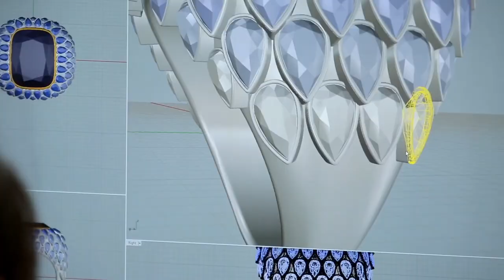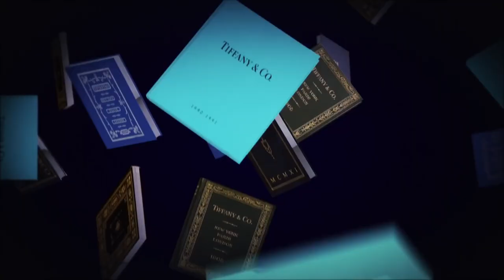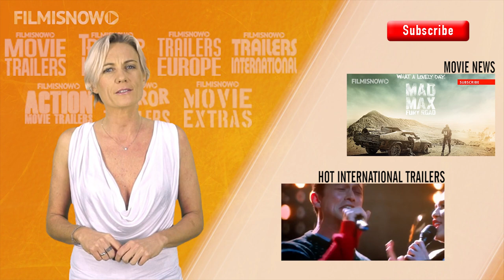Crazy About Tiffany's Official Trailer - Matthew Miele Documentary [HD]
Watch the trailer for Matthew Miele's CRAZY ABOUT TIFFANY'S,  the first fully authorized documentary capturing how a simple jewelry store has woven itself into pop culture to become a global phenomenon.